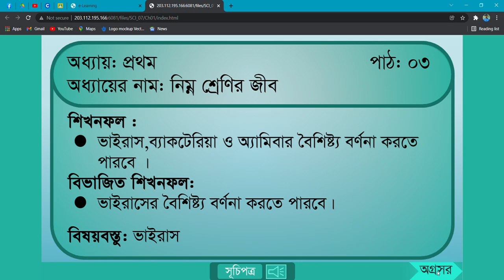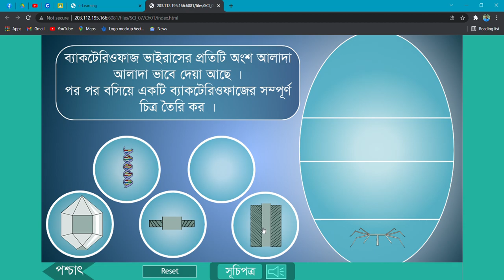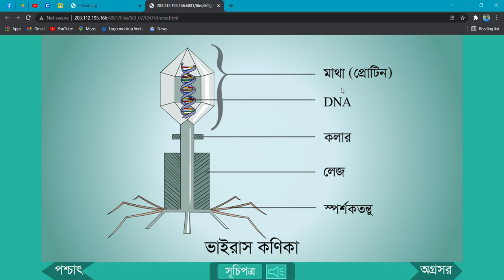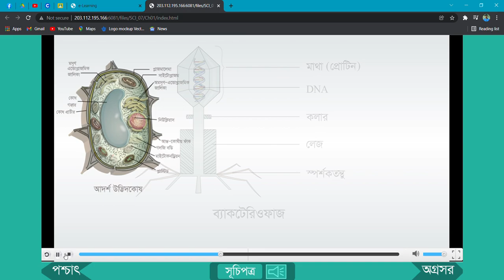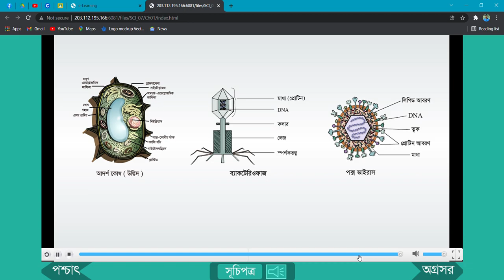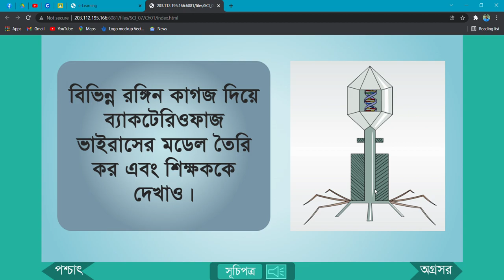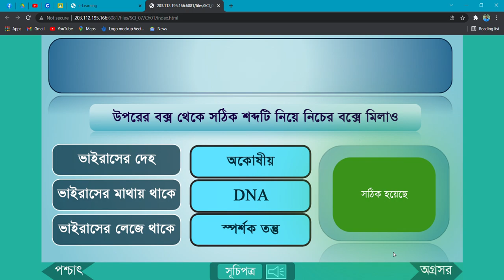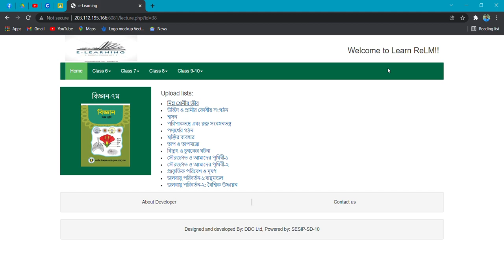Science, Class: Seven, by Md. Anwar Jahan, Senior Teacher, Harimohan Govt. High School.